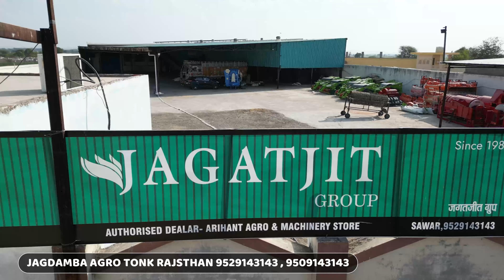Reaper binder machine | कैसे है दूसरों से अलग जगतजीत रीपर बाइंडर | Reaper binder Jagatjit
reaper binder
reaper binder machine in india
reaper binder machine
reaper binder price
gehu katne ki machine
reaper binder machine tractor operated
reaper binder machine tractor operated price
rice reaper binder machine
गेहूं काटने और बंडल बनाने की मशीन
रीपर बाइंडर मशीन
गेहूं काटने और बांधने की मशीन
reaper cum binder machine
jagjit repar bainder machine
Jagatjit Reaper Binder 2024 Model
agritech master
reaper bainder new model
30 hp reaper bainder machin